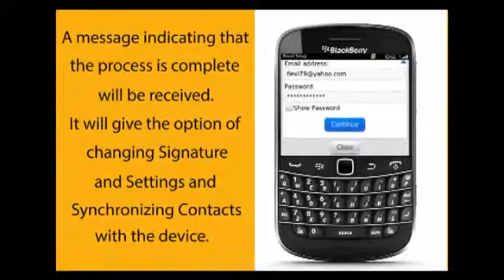Set up Personal Email